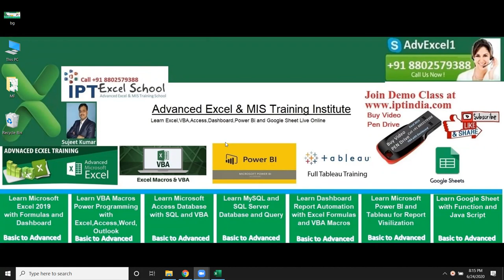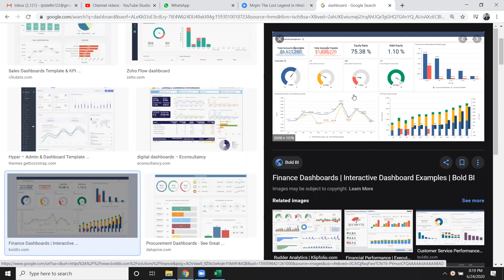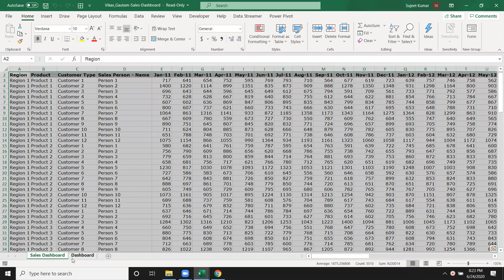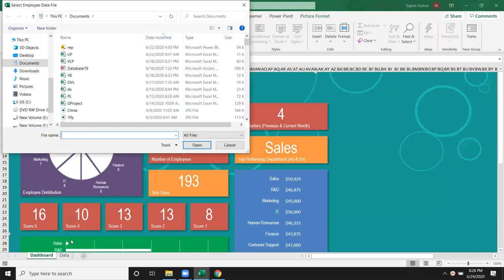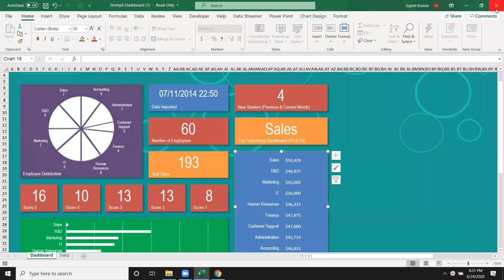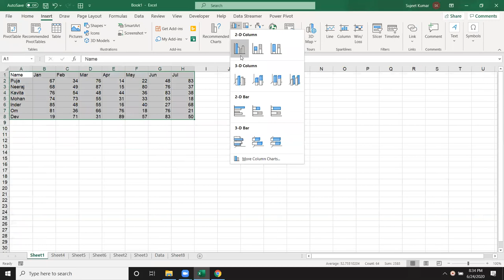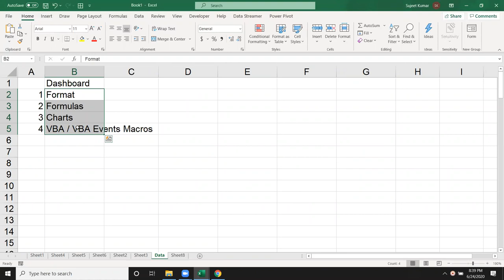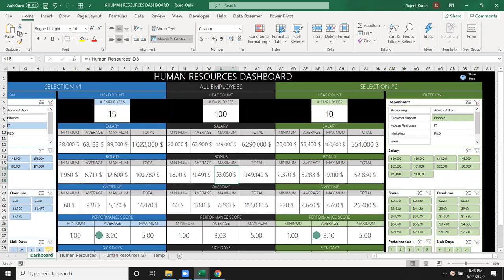Dashboard Explanation in Hindi